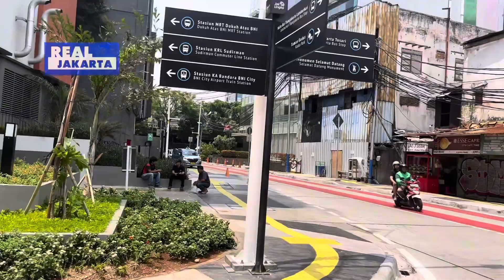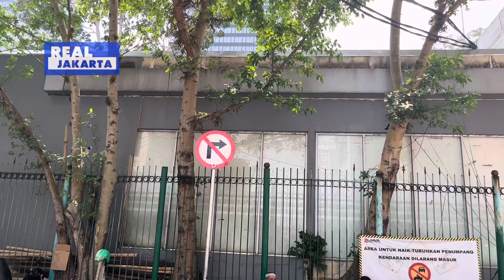TROTOAR KAWASAN TRANSIT DUKUH ATAS SEMAKIN RAMAH PEJALAN KAKI